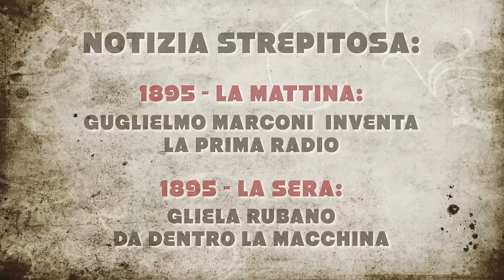L'invenzione della radio - Umberto Sardella -